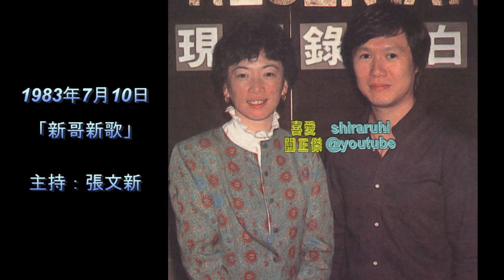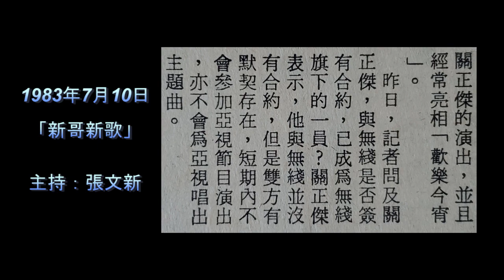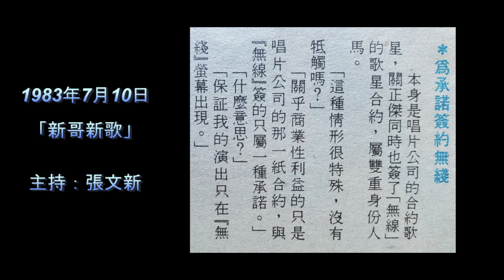【關正傑】被裁員、搵周梁淑怡做經理人，放棄建築事業？簽約無線，全身投入歌唱界？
1983年7月10日香港電台節目「新哥新歌」訪問
1985年香港電台節目「新哥新歌」訪問
主持：張文新